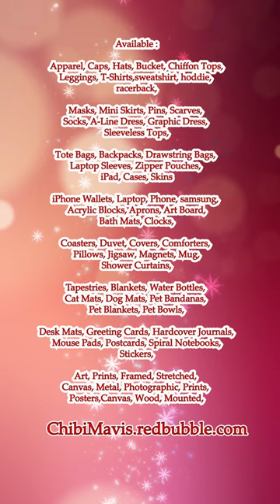Little Cat Wear Spider Suit #1